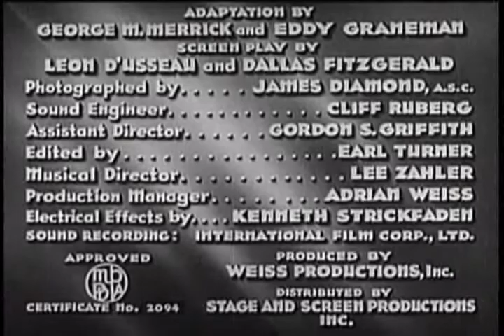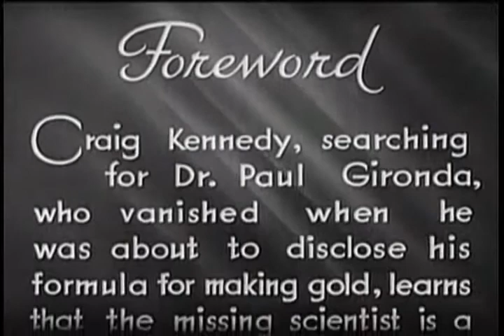The Ship of Peril (1936) - The Clutching Hand